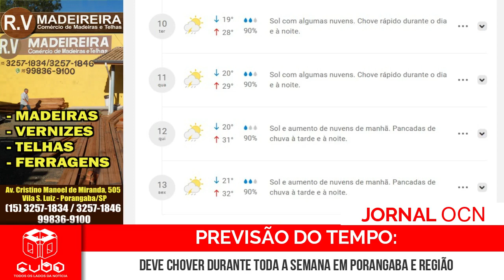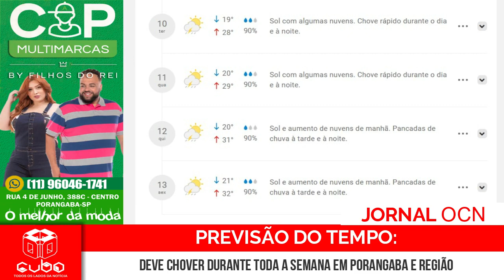JORNAL OCN – SEGUNDA-FEIRA (09/01/2023)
- Deve chover durante toda a semana em Porangaba e Região

- Mais de 200 presos da Região não retornam da ‘Saidinha’ de Fim de Ano

- Encarregado de obras morre com tijolada durante briga no interior de SP

- Empresária de São Carlos morre em acidente na BR-365 em MG

- Adolescente morre e outro fica ferido após serem atropelados por motociclista bêbado em Itapeva

- Após ser solto pela Justiça, homem é preso pela segunda vez ao descumprir medida protetiva

- Perfis falsos na internet são usados para ofender comerciantes em Porangaba

- Trabalhadores de Empresa reclamam de falta de pagamentos de direitos trabalhistas